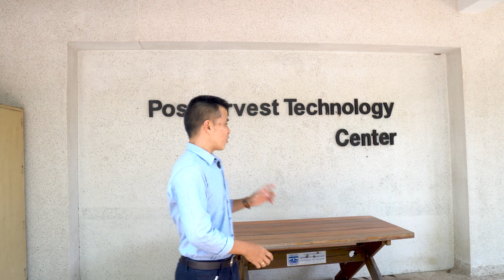เกษตรในจอ ขอจองในใจ EP.1 เเพ็คยังไงให้รวย!!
"เกษตรในจอ ขอจองในใจ" เป็นรายการที่จะทำให้คุณรวย ด้วยเทคนิคและเทคโนโลยีต่างๆที่สามารถนำไปใช้ได้จริง

โดยเป็นรายการที่ผลิตขึ้นจากมหาวิทยาลัยเกษตรศาสตร์ วิทยาเขตกำแพงแสน เพื่อเป็นสื่อกลางในการกระจายความรู้และการวิจัยแขนงต่าง ๆ จากมหาวิทยาลัยสู่ประชาชน

วันนี้ขอเสนอเป็นตอนแรกของรายการที่เราจะพาไปพบกับ ดร.พีรพงษ์ แสงวนางค์กูล ผู้เชี่ยวชาญด้านเทคโนโลยีหลังการเก็บเกี่ยว คณะเกษตร กำแพงแสน มาไขข้อข้องใจเกี่ยวกับปัญหาน้ำหนักหายระหว่างการขนส่ง รวมทั้งเคล็ดลับตั้งแต่การดูแลหลังเก็บเกี่ยวตลอดจนการแพ็คผลไม้ส่งปลีก